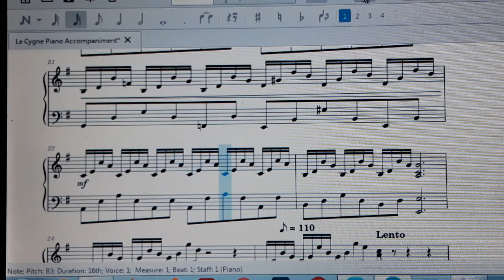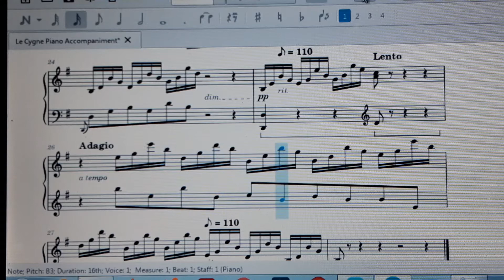Le Cygne Piano Accompaniment